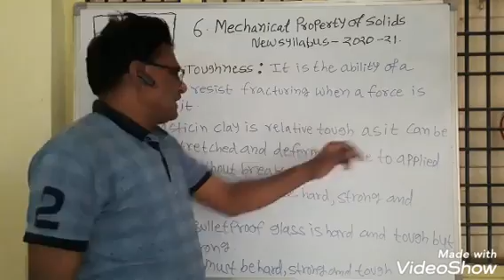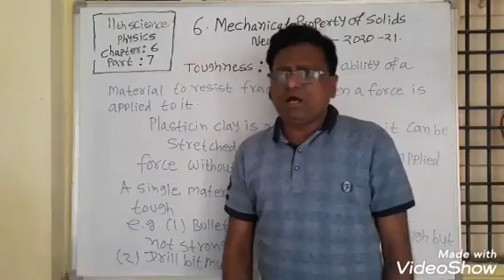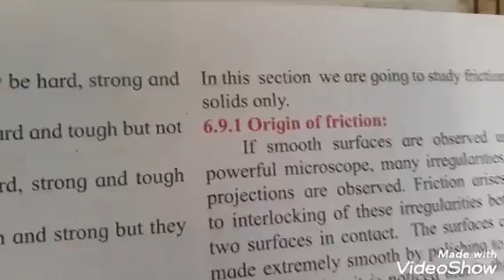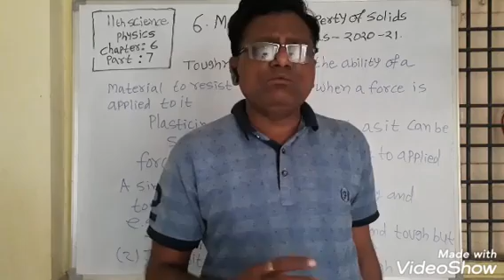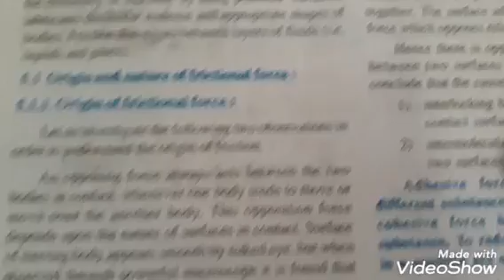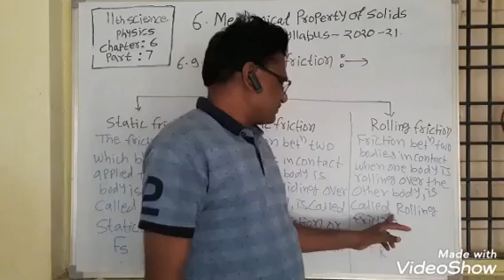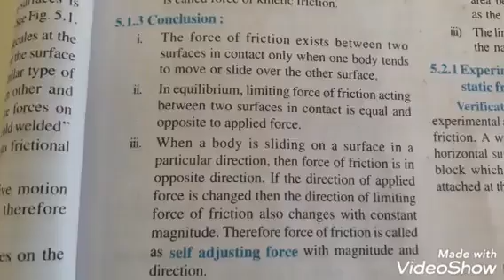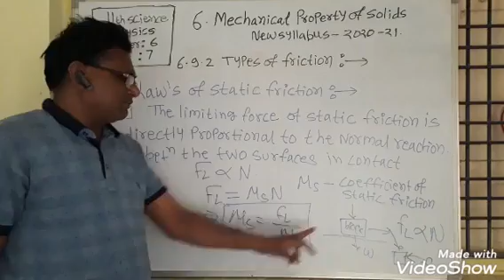11th physics chapter 6 Mechanical properties of solids part 7 by More k.c.sir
The video lecture of 11th physics chapter 6 Mechanical properties of solids part 7.
Lecturer
More k.c.sir
(MJP JR . College kinwat district Nanded)